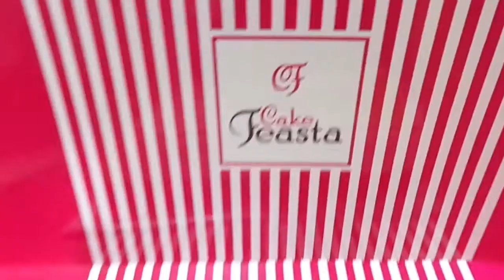IRMNCH Punjab Program - Corporate Cakes - Cake Feasta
A closer look at the handcrafted design cake.